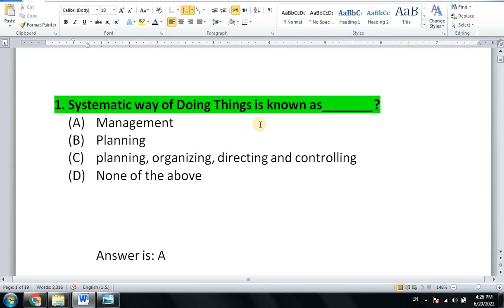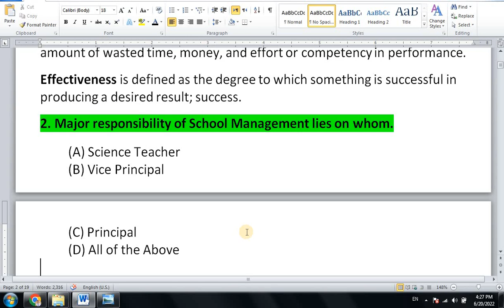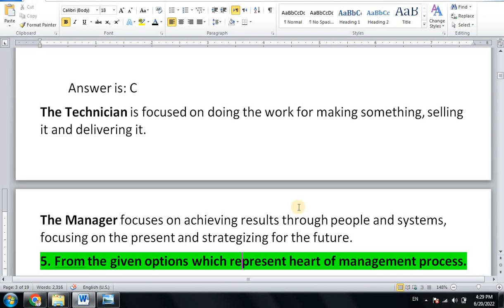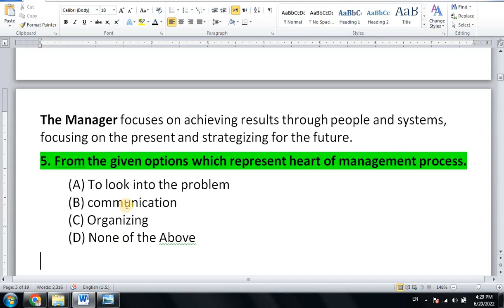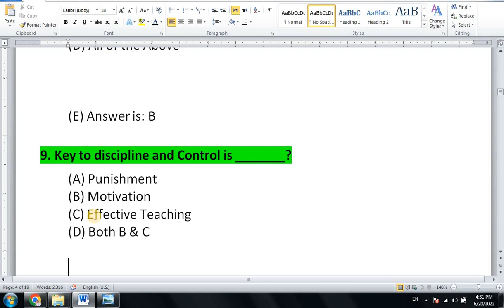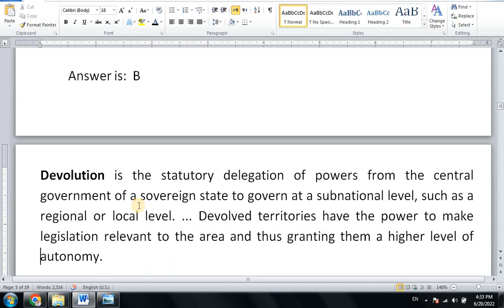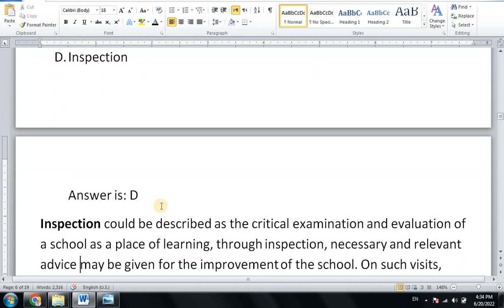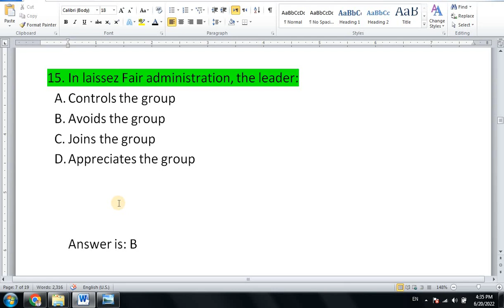School Leadership & Management Skills MCQs| Pedagogy MCQs for ETEA School Leaders NTS PSC FPSC Test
Pedagogy MCQs|| School Leadership and Management Skills MCQs|| Educational Management and Administration MCQs for ETEA School Leaders NTS PSC FPSC EST  SST CT PST Headmaster Headmistress SST Genera Test|| Pedagogy Past Papers MCQs for CTET PPSC KPSC AjkPSC|| Management MCQs|| Leadership MCQs|| School Administration MCQs|| Management Skills MCQs|| School Leadership MCQs|| School Leaders MCQs|| Headmaster Headmistress MCQs|| AJK NTS MCQs|| Unique Items